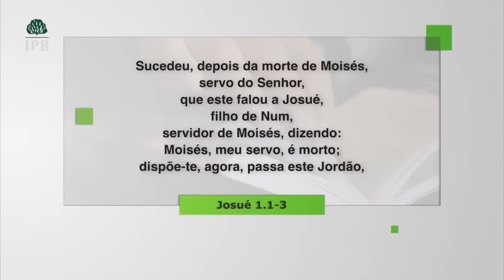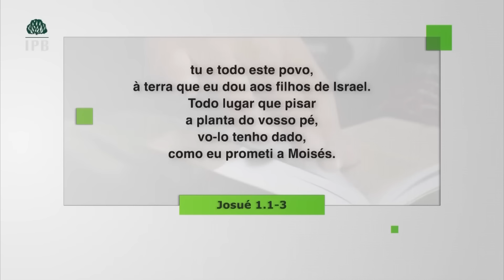A HISTÓRIA BÍBLICA SOBRE JOSUÉ E SUAS DIFICULDADES - Hernandes Dias Lopes